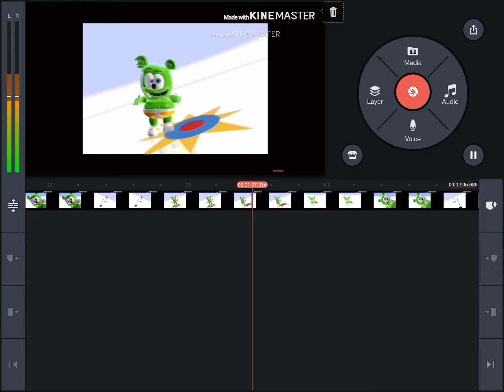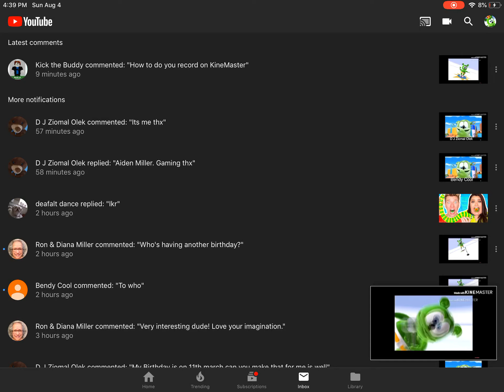Here’s how I do it